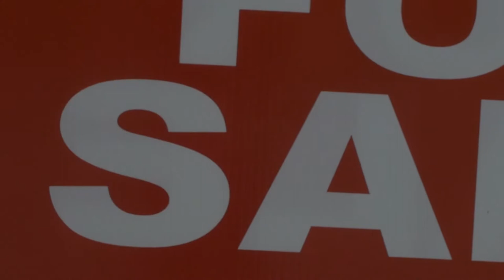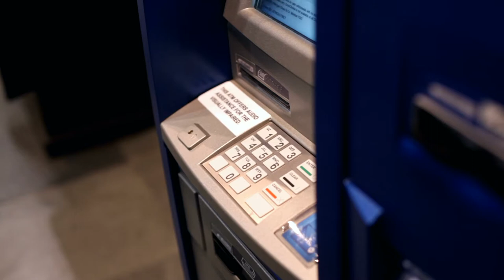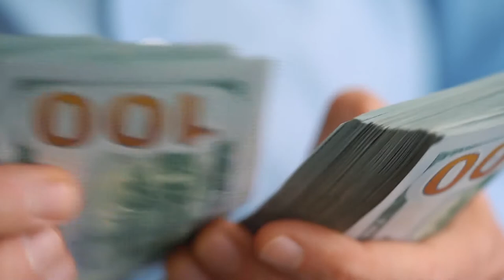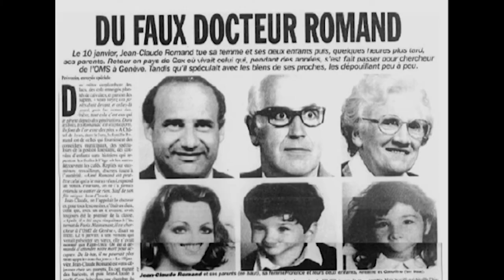Family Killer Jean-Claude Romand, True Crime Episode 7, Familicide Series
Jean-Claude Romand pretended to be a medical doctor for a whopping twenty years. Learn how he managed to pull in a doctor's income to support his wife and two children. For a guy who had it all, what could lead him to kill his own mother and father, his wife and two kids? Plus, this guy is not behind bars. The whole chain of events that led this aspiring medical student to become a spree killer are described in this brief true crime documentary. Tell is what most shocked you about Romand's story in the comments below...